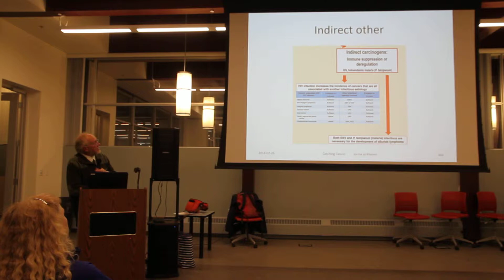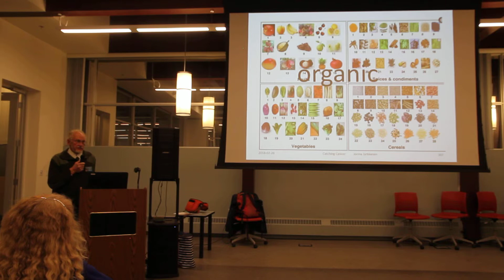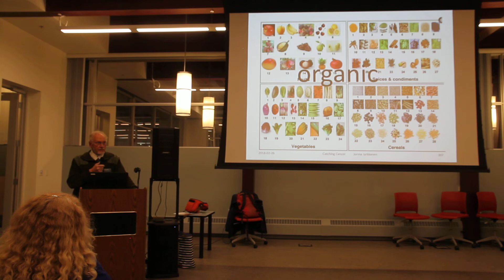MVI 7045 6/6 mov Catching Cancer. Biologist Jorma Jyrkkanen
Infections can cause cancer. I summarize IARC's and my experience with these organisms and talk about prevention, and next steps.